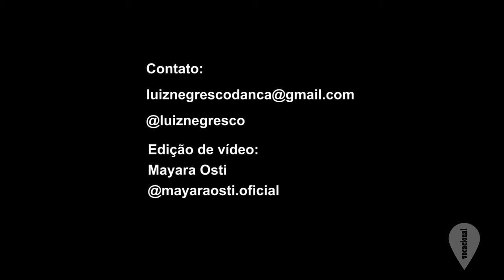Danças Urbanas Linhas e Direções Luiz Negresco 7º orientação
Nessa 7° orientação vou compartilhar com vocês algumas estratégias de improvisação usando linhas e direções, vamos adquirir algumas habilidades ou aprender como movimentar o corpo a partir de uma ideia.

Bora ficar em casa e dançar juntes?

Ficou com curiosidades ou dúvidas sobre o conteúdo?